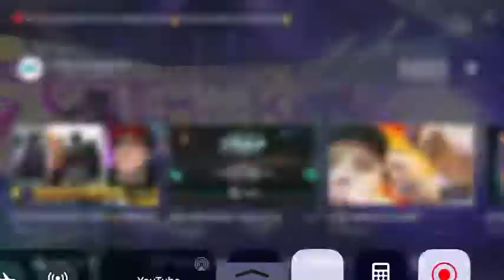TIAGO, RUSHER KING- Cerca de ti en vivo BS TRAP 2020